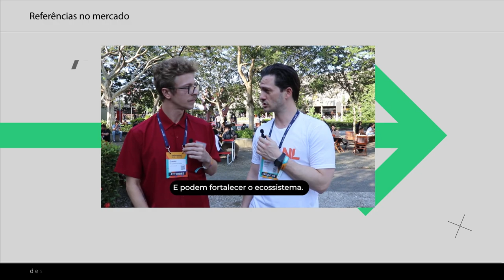Evgenia Kuzmenko, representando o Time Ukraine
Evgenia Kuzmenko é Head de Brand Marketing da Kitrum, empresa de desenvolvimento de software, e especialista em estratégia digital. Evgenia estava presente no Collision representando o ecossistema de tecnologia ucraniano.